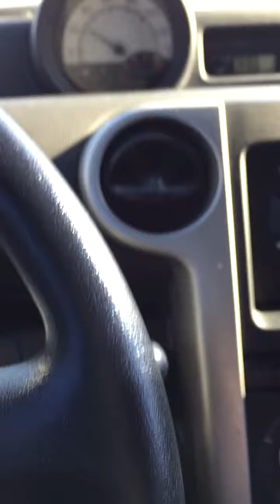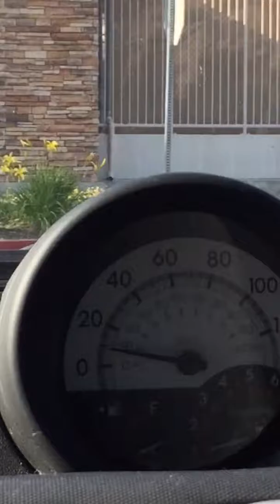Targeted Individual- The Family and The Friends! Rev. 07/11/17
Just talking about how I 1st encountered that I realized that my family was apart of my targeting.  People I grew up with.  We are a close family.  How could they do this to me.  I can't be bitter about it.  I choose to be around my family even though I know I'll receive some electronic harassment and other forms of 📡 From them.  It's like no is talking about the elephant in the room.  Maybe one day in the future we'll talk.  I know I'll never forget what they did to me.  Not sure about the forgiving part.  My friends that pulled away can stay away.  This tested our friendship.  Some have stayed but we don't talk about it.